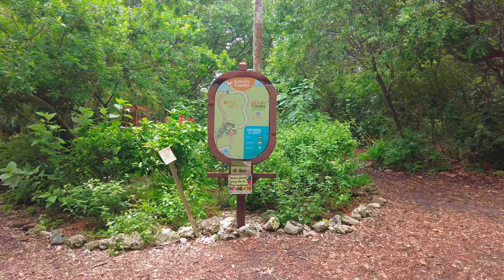Gumbo Limbo Nature Center Boca Raton FL 6/19/24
A short walk around Gumbo Limbo Nature Center in Boca Raton FL